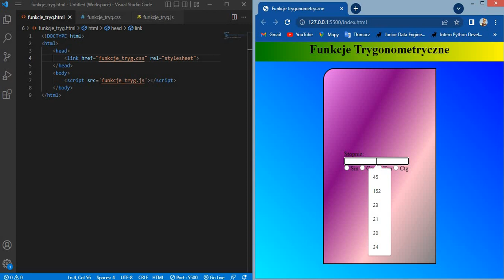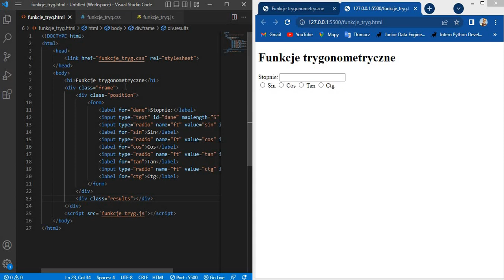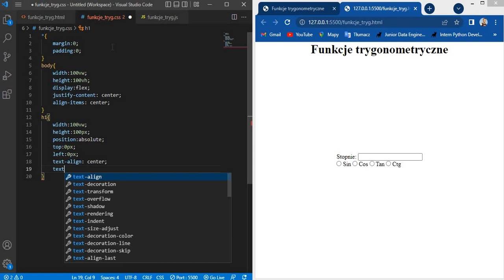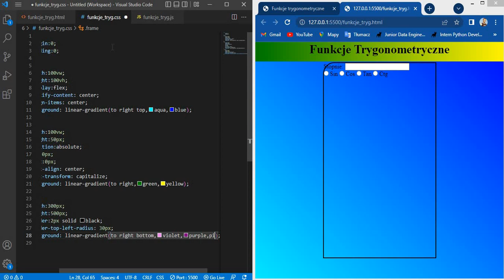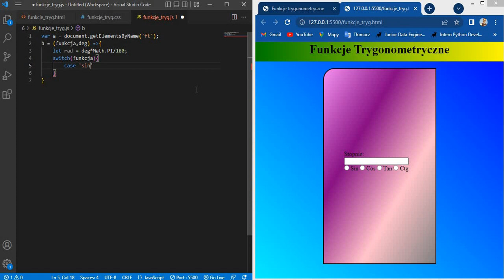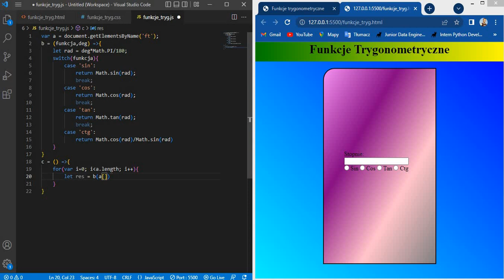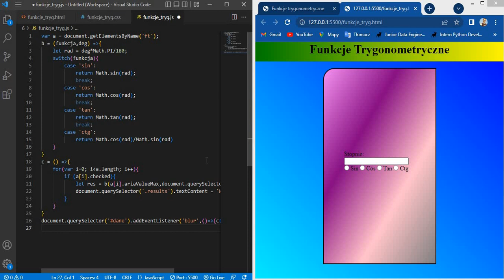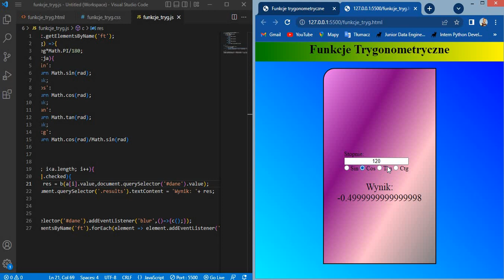Obliczanie funkcji trygonometrycznych- Projekt z użyciem html, css i JavaScript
W dzisiejszym projekcie największa uwaga skierowana jest na mechanizm działania i na funkcje strzałkowe. Ponadto w tym projekcie jest użyte addEventListener, które pozwala nam na reagowanie w moemcie, kliknięcia, jak i zejścia z pola tekstowego, ponieważ został użyty blur i click.